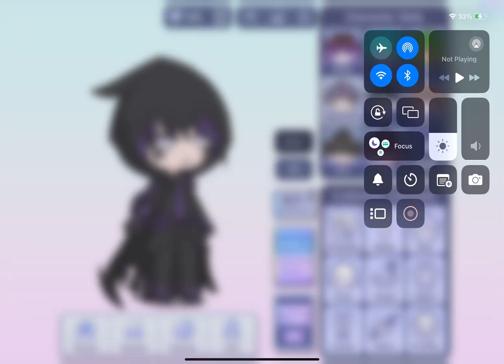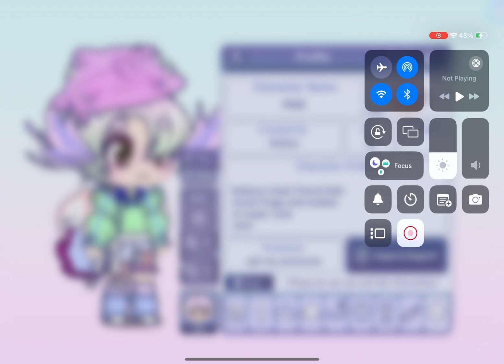Making my friends in Gacha life 2! Part one: hoki